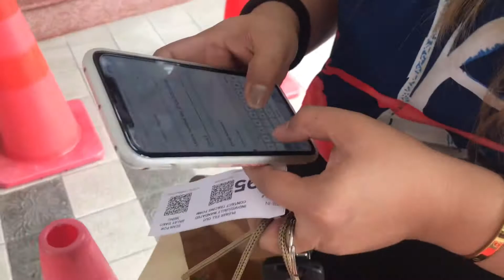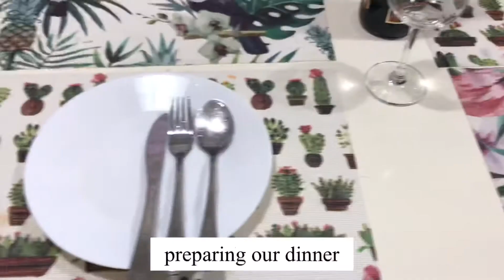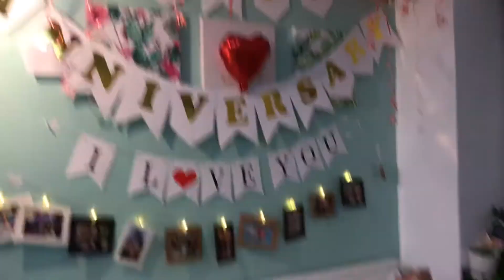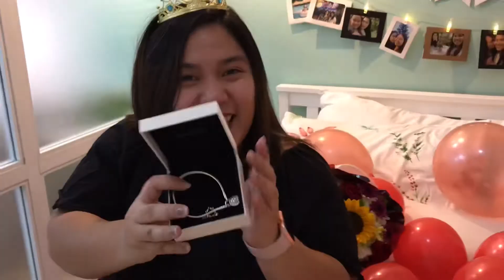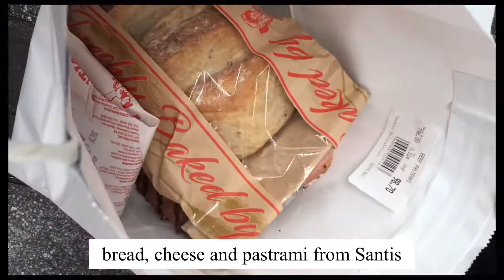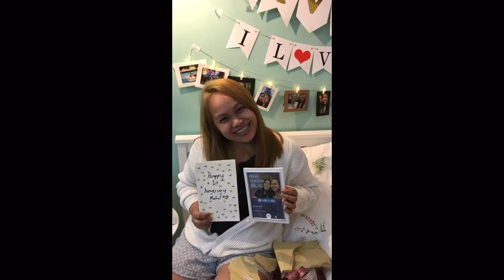OUR FIRST ANNIVERSARY CELEBRATION | TAGAYTAY STAYCATION | BALAY DAKO | SONYA’S GARDEN | LATE UPLOAD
late upload